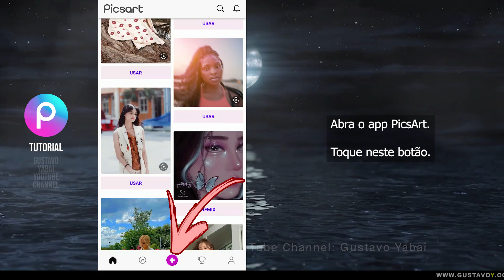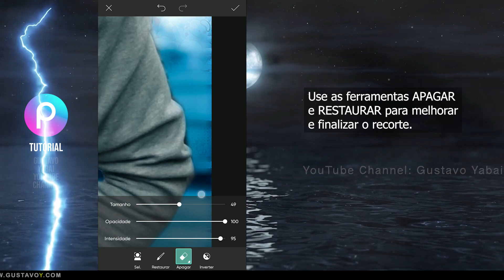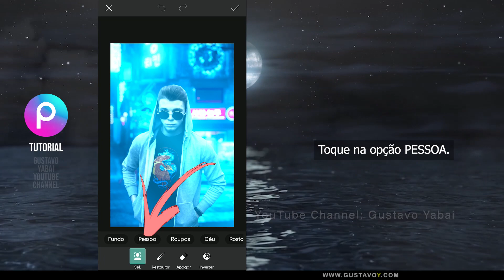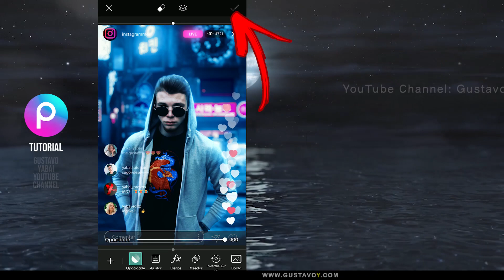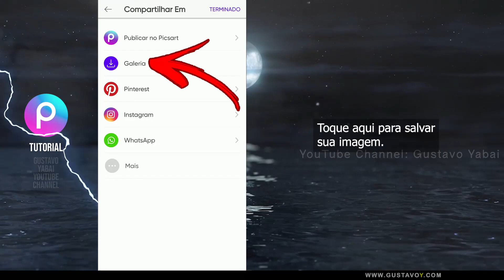Efeito Instagram Live Chat | Como editar foto no celular | melhor app editor de fotos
Neste vídeo tutorial vou te mostrar como fazer uma edição usando sua foto; também disponibilizo outras imagens para complementar a arte; tudo com o aplicativo PicsArt, totalmente gratuito. Este app possui muitas ferramentas que te dão liberdade na hora de fazer suas edições.

🔴 Encontre no meu blog as imagens que usei neste tutorial. Pesquise no Google por "Gustavo Yabai blog efeito live chat"